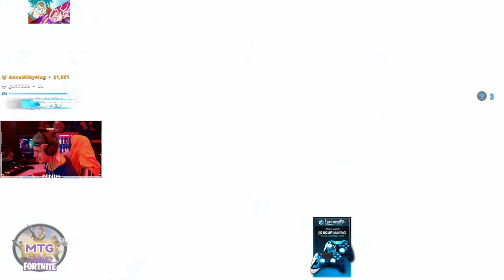Best Of Fortnite - Kills & Moments ep 10 : NEW* HEAVY AR (AK-47)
Epic Games has released Fortnite update 6.22 and detailed the contents of it with a fresh set of patch notes. The major new addition is an assault rifle called the Heavy AR, which was recently teased in-game, but there are also two new Limited-Time Modes--one of which features AI-controlled enemies.

The first of these LTMs is Team Terror. It pits two teams of 32 against each other with the goal of wiping out the opposing side. The wrinkle is that Cube Monsters, the enemies that players had to contend with during the recent Fortnitemares event, will also attack you. Of course, they can drop some nice loot, so it might make sense to deal with them before enemy players.

The second LTM is the returning Blitz. This takes the basic Battle Royale gameplay and speeds things up, as the storm circle begins closing in right from the start of the match. It will also close in more frequently than usual, leading to matches that should last no longer than 15 minutes. To further speed things up, there's more loot to find around the map.

You can check out the patch notes for the Fortnite: Battle Royale below. Head to the Fortnite website to see what's new with the Save the World mode--that includes a continuation of the co-op mode's Fortnitemares event.

Epic Games also recently announced a partnership with the NFL to bring football skins to Fortnite. These will be based on real-world jerseys, and they're set to arrive later this week, following this new update. The outfits will be available for purchase from Fortnite's in-game store, but Epic hasn't announced pricing details yet. All 32 NFL teams will be represented, and Epic says you'll also be able to customize your jersey with any number from 0-99. The skins will be available in the store beginning at 4 PM PT / 7 PM ET on November 9.
Fortnite: Battle Royale Update 6.22 Patch Notes
Limited-Time Event: Team Terror
Summary
Monsters have invadsed the Battle Royale island! Two teams will battle it out as Cube Monsters monsters join the fight. Defeat the other team to earn a Victory Royale.

Mode Details
Two teams of 32 players. Eliminate the other team to win.
Monster spawners are scattered throughout the map and also appear each time the storm closes in to a new circle.
Monsters can drop weapons or ammo when destroyed. Gold monsters and monster spawners drop Legendary items when destroyed.
Farming resources increased 75% over default.
Increased floor loot spawn likelihood by 15%.
Floor loot spawns double ammo.
Ammo boxes spawn triple ammo.
Chests spawn double ammo & consumables.
Supply drops spawn double ammo, and an extra consumable, resource drop and trap.
Limited-Time Event: Blitz!
Summary
Blitz is a faster-paced version of Battle Royale. The match begins with the storm moving towards the island, and the delay between each circle is shorter than normal, creating matches that are 15 minutes long or less. The map also has extra loot and resources. Profile Stats count in this mode, so fight hard for the Victory Royale!

Mode Details
The storm is already moving in at the beginning of the match, choose your landing spot carefully!
Wait time between storms is significantly shorter than usual; maximum match length is 15 minutes.
Increased chances of treasure chests spawning from 50-70% to 80-90%.
Increased chances of ammo boxes spawning from 65-80% to 85-95%.
Reduced empty floor loot spawn chance from 21.5% to 3.55%
Resource harvesting amounts increased by 50%.
Increased materials found on the ground from 30 to 60 per instance.
Increased number, spawn rate & the descent speed of Supply Drops.
Increased number of llamas spawned by 4x.
Removed shopping carts.
Weapons + Items
Heavy Assault Rifle
Can be found in floor loot, chests, Vending Machines, and Supply Drops
Available in Rare, Epic and Legendary Variants
Deals 44 / 46 / 48 damage
3.75 Fire Rate
Has a magazine size of 25
The Pumpkin Launcher has been reverted back to the standard Rocket Launcher.
We've reduced the spawn rate of Balloons from 12.2% to 2.3%.
Gameplay
Storm max damage cap changed back to 8 damage from 10 damage.
Bug Fixes
Players hit by a Boogie Bomb while holding Balloons will no longer have physics issues. They will now properly drop the Balloons.